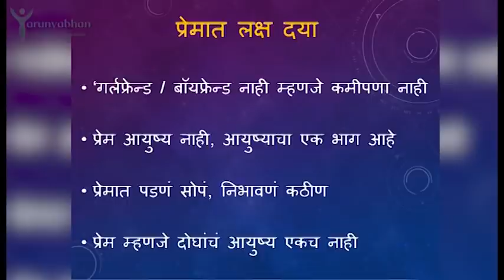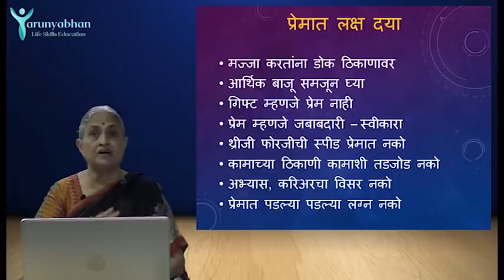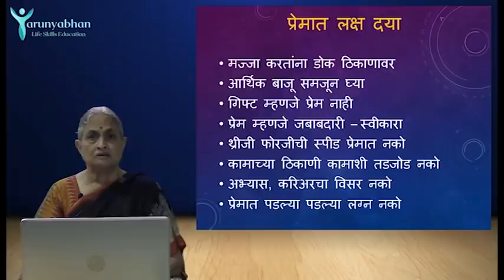Mind your Love - Love and Attraction (Ep/6) | TARUNYABHAN Part 3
पजेसिव्हनेस्स म्हणजे काय?